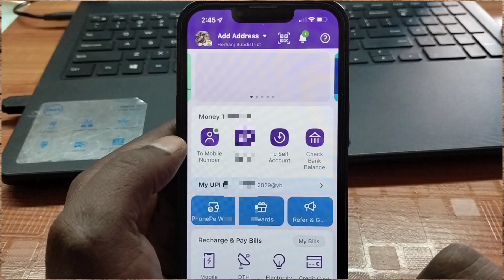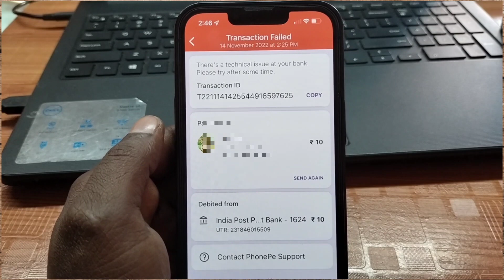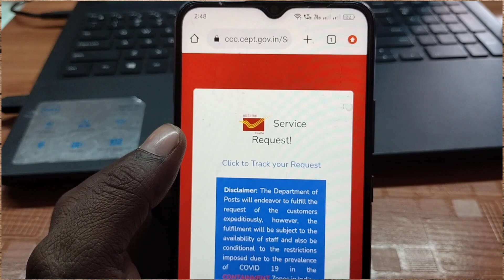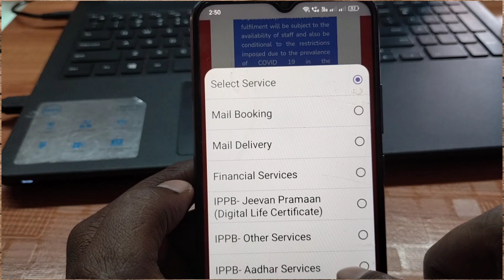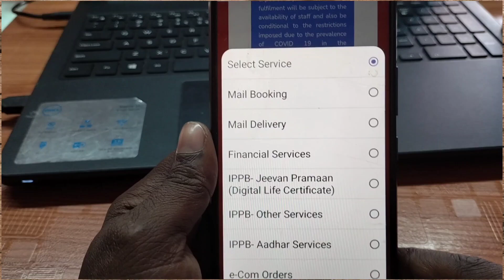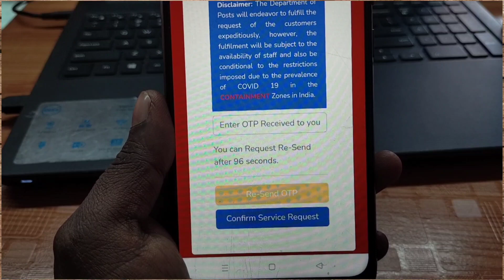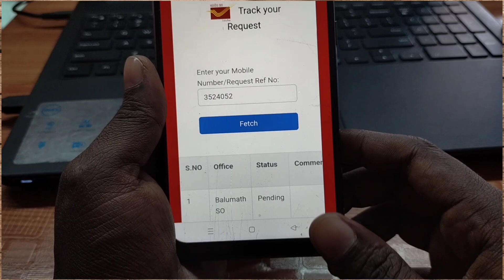India post payment bank online kyc kaise kare | how to complete ippb kyc online 2023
India post payment Bank ful KYC
India post payment Bank khul KYC kaise karen India post payment Bank ful KYC
India post payment Bank online KYC kaise karen India post payment Bank

How to send money from IPPB Bank to another Bank without kyc
india post payment bank full kyc kaise kare
upgrade digital saving account to regular kyc
india post payment bank me full kyc kaise kare
How to upgrade ippb digital saving account to regular
india post payment bank kyc
How to done ippb full kyc
How to complete ippb kyc online
How to to ippb bank kyc at home
ippb bank ki full kyc kaise kare
ippb full kyc process